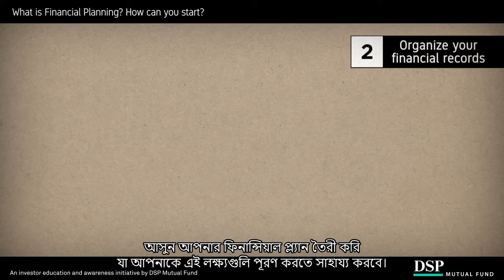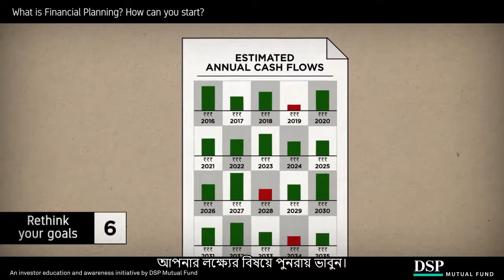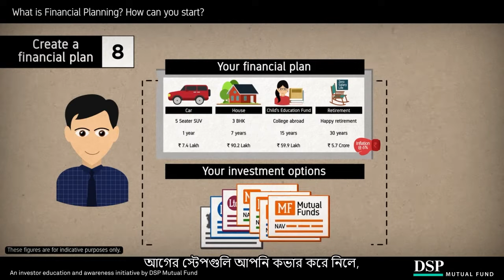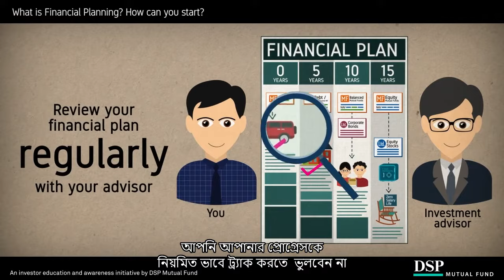আর্থিক পরিকল্পনা কি? আপনি কিভাবে এই শুরু করতে পারেন? | DSP Mutual Fund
আর্থিক পরিকল্পনা মানে আপনার অর্থ সঠিকভাবে পরিচালনা করা। এটি এক ধরনের পরিকল্পনা যেখানে আমরা আমাদের আর্থিক লক্ষ্য অর্জনের জন্য বিনিয়োগ, সঞ্চয় এবং ঋণ পরিচালনা করার পরিকল্পনা করি। আর্থিক পরিকল্পনা আপনাকে আপনার আর্থিক পরিস্থিতি নিরাপদ এবং স্থিতিশীল করতে সাহায্য করে।

আর্থিক পরিকল্পনা শুরু করার জন্য, প্রথমে আমাদের আর্থিক লক্ষ্যগুলি স্পষ্ট করতে হবে। এই লক্ষ্যগুলি ছোট বা বড় হতে পারে, যেমন একটি বাড়ি কেনা, শিশুদের শিক্ষা, বা অবসরের জন্য সঞ্চয়। এর পরে আমাদের আর্থিক পরিস্থিতি মূল্যায়ন করতে হবে এবং তারপরে তার ভিত্তিতে একটি আর্থিক পরিকল্পনা তৈরি করতে হবে।

আমাদের ভিডিওটি দেখুন এবং বুঝবেন আর্থিক পরিকল্পনা কি? আপনি কিভাবে এই শুরু করতে পারেন? আপনার আর্থিক লক্ষ্য যাই হোক না কেন, আমাদের কাছে প্রতিটি প্রশ্নের উত্তর আছে!